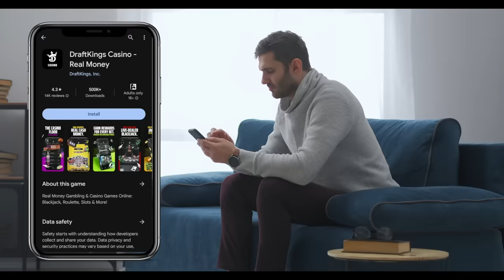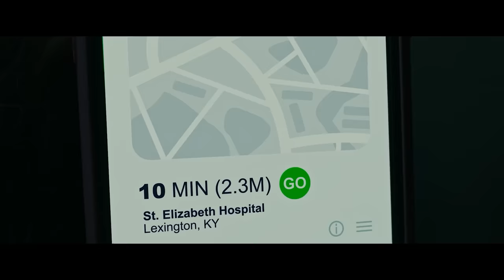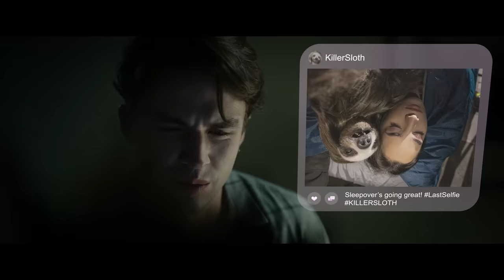How to Beat the FERAL SLOTH in SLOTHERHOUSE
Don’t miss out on all the action this week at DraftKings! Download the DraftKings app today!

If you idiotically acquired an exotic animal that began slashing through your friend group like a serial killer disguised as a kids’ toy, what would you do? I’m going to break down the mistakes made, what you should do, and how to beat the KILLER SLOTH in SLOTHERHOUSE.

Gambling problem? (WV)

21+. Physically present in MI/NJ/WV only. Void in CT/PA/ONT. Eligibility restrictions apply. Valid 1 per new customer. Must opt-in within 14 days (336 hours) of successful registration of a new account. Customers who place a single $5+ Casino wager within 7 days (168 hours) of opting in will get $100 in Casino Credits. Casino Credits eligible on select DraftKings Casino games. Credits expire 7 days (exactly 168 hours) after issuance. Credits must be wagered 1x and stake is not included in winnings. Ends 1/2/24 at 11:59PM ET.

America’s #1 Online Casino based on combined U.S. Gross Gaming Revenue for DraftKings Casino and Golden Nugget Online Gaming as outlined in Eilers&Krejcik Gaming U.S. Online Casino Monthly Monitor since July 2023.